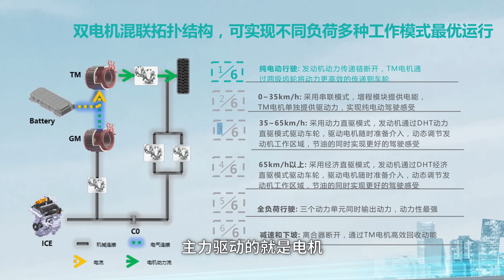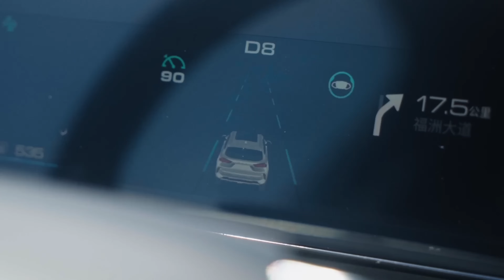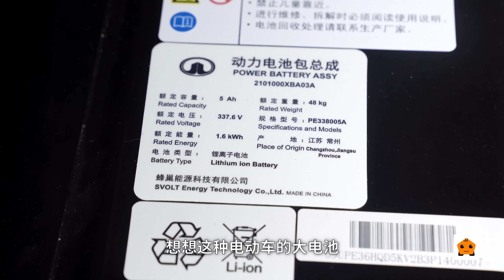抢先体验WEY玛奇朵，又一台国产省油家用车？【李立山车评】